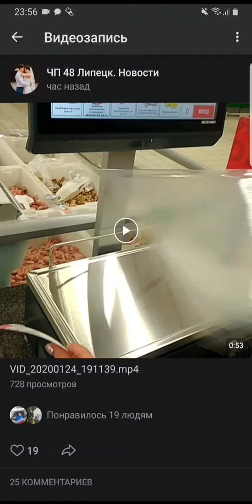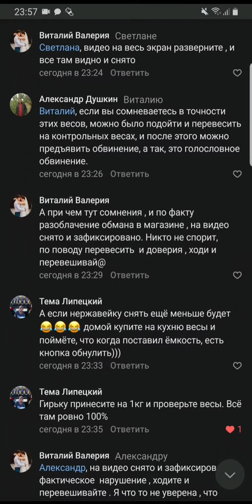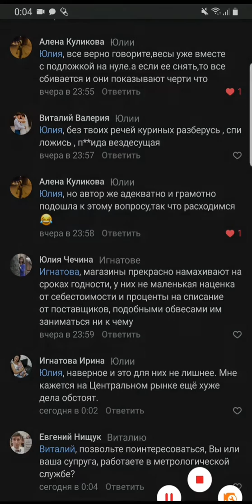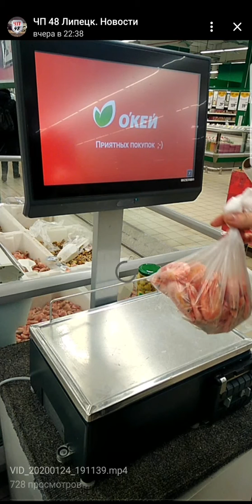Разоблачение весов магазина ОКей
Не удалось .